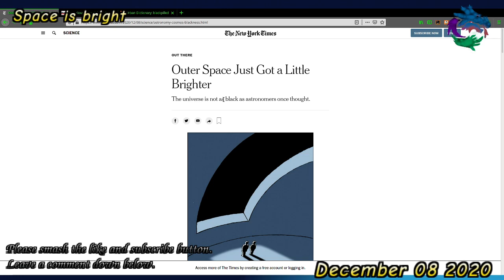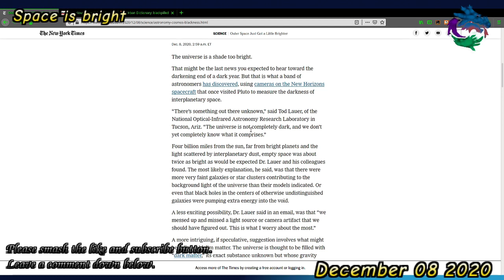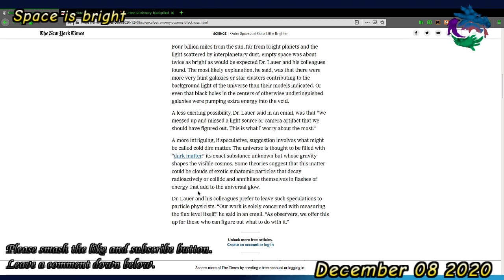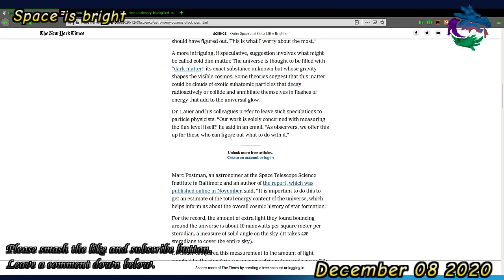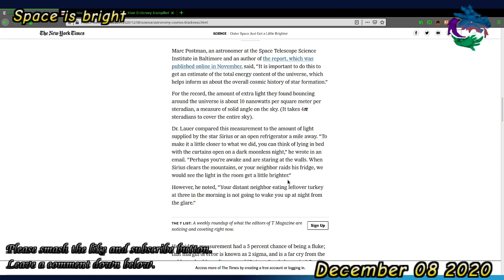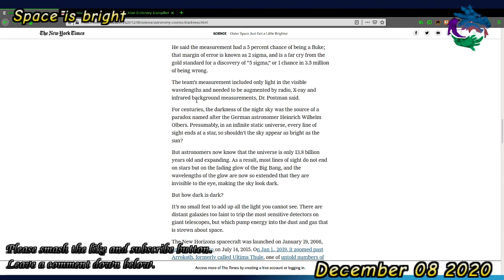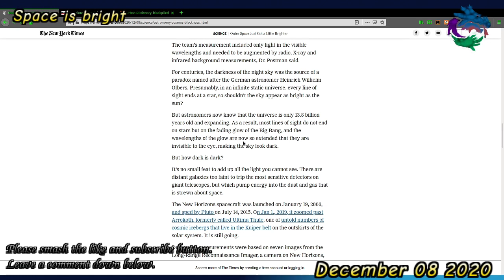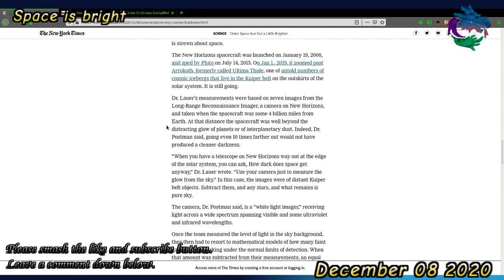Space is bright